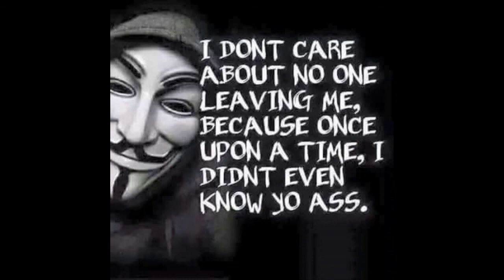Las Vegas "Camaros"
NDemVegasStreets CamaroEdition